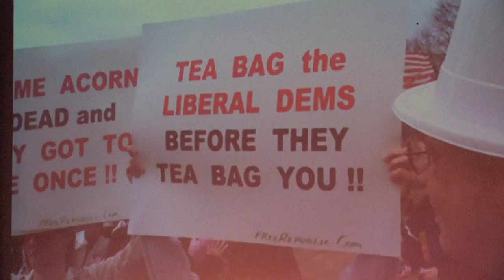Lizz Winstead: What the F---K Just Happened?